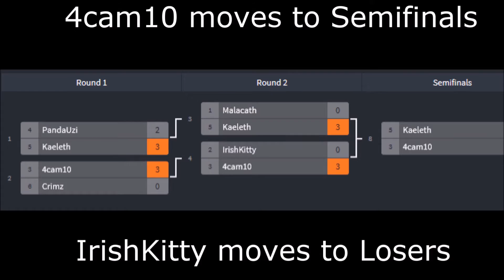Weekend Brawl - Soul Calibur 5 IrishKitty vs 4cam10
This is how you don't play Ivy video incoming.